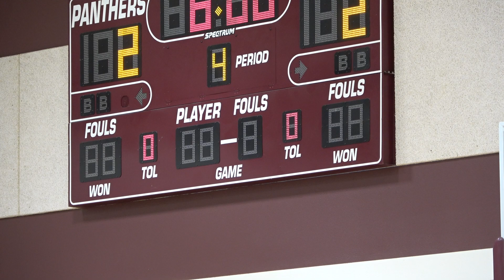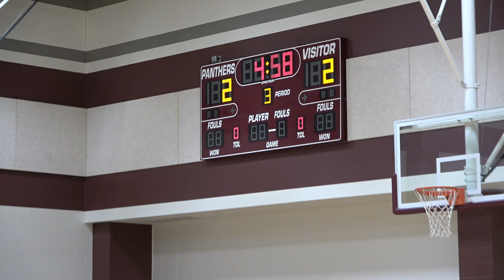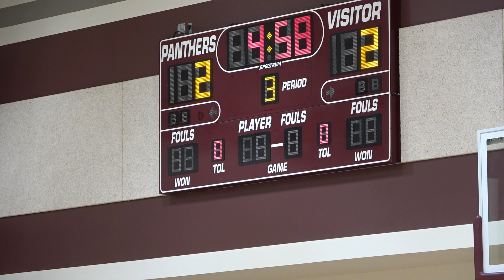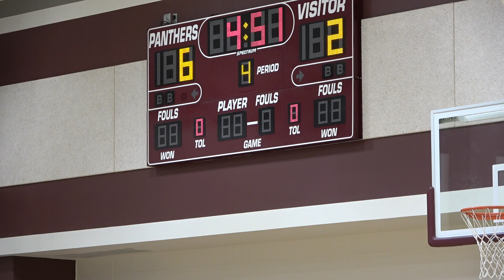Lady Panthers 2.26.22